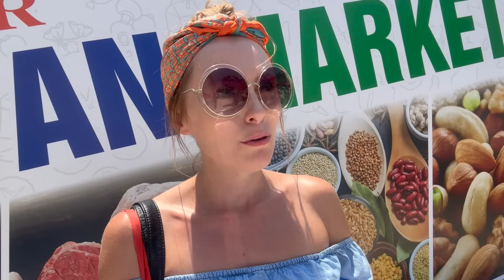WRACAMY NA STARE ŚMIECI W TURCJI... CZY AŻ TAK NAM TĘSKNO? MOJE PRZEMYŚLENIA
ŻYCIE W TURCJI EGEJSKIEJ - AKBUK/KUSADASI

Zapraszam na Tik Toka, gdzie zgromadziłam już dużo filmów na różne tematy ;-)

Dwa lata temu kupiłam inwestycyjnie mieszkanie nad morzem Egejskim w Turcji.
Z końcem roku 2022 rzuciłam pracę w korporacji, życie w Polsce i stwierdziłam z mężem, że chcemy zamieszkać w Turcji na stałe. Spakowaliśmy walizki i jesteśmy w Turcji!
Zaadoptowaliśmy pieska ze schroniska i zaczynamy życie na nowo ;-)

Na Tik Toku od 1,5 roku dzielę się tym wszystkim co może Was zainteresować: ceny mieszkań, życia, jedzenia, zakupy, realia życia w kraju z wysoką inflacją, ciekawostki.

A może i Wy wywrócicie swoje życie do góry nogami? ;D